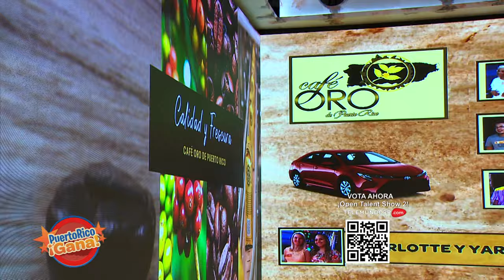07 PR GANA 10 18 21